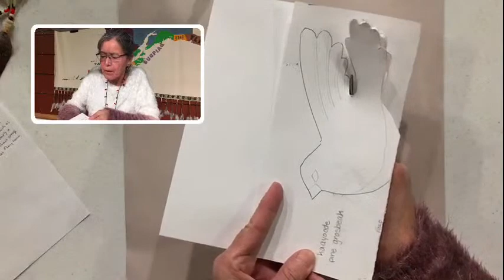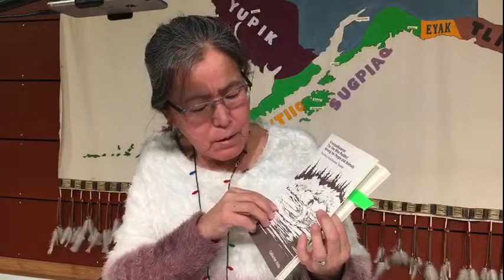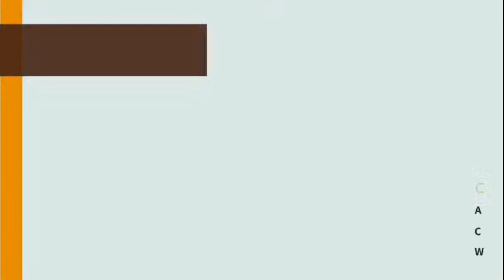Make a Bird Ornament with Susan Paskvan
Join us for a kid-friendly activity, making a bird ornament for the holidays and learning about the Denaakk’e language and culture with Susan Paskvan, Native Language Coordinator, at Yukon-Koyukuk School District.
We will be making two bird hanging ornaments, the black-capped chickadee and pine grosbeak. While making
these ornaments Susan will talk about their names in Denaakk’e (Koyukon Athabascan).

After that, Susan will demonstrate how to make a torn-paper collage of a ptarmigan. While making this Susan will tell a k’edon ts’ednee story about a wooden bowl that involved a ptarmigan, a mink, and a traditional food nonaałdlode (fish ice cream).
“During the K’edon Ts’ednee times, a time long ago, the animals and birds were able to talk to each other…”
SUPPLIES FOR THE BIRD ORNAMENTS
Card stock paper
— Pencil
— Scissor
— Glue and maybe a plate to put a glob of glue on
— Stuffing like paper towel
— Fish line or string to hang the ornament
— Black marker, silver, gold, and red glitter
SUPPLIES FOR THE TORN-PAPER COLLAGE–
– White construction paper
— Blue background paper
— White crayon
— Red marker
— Glue